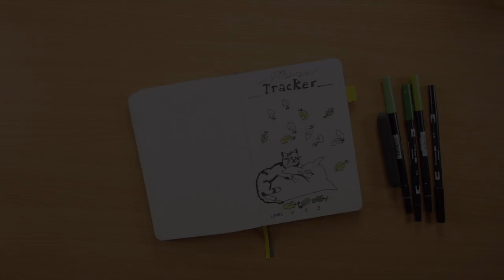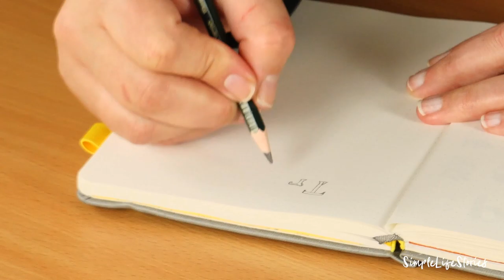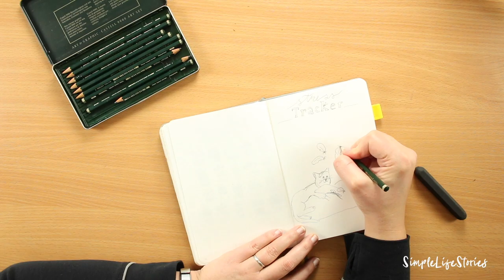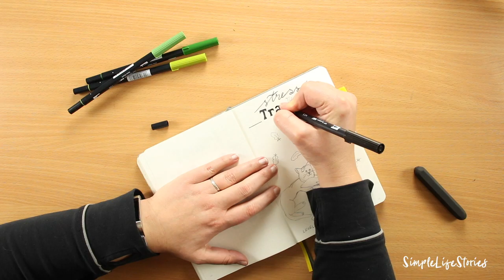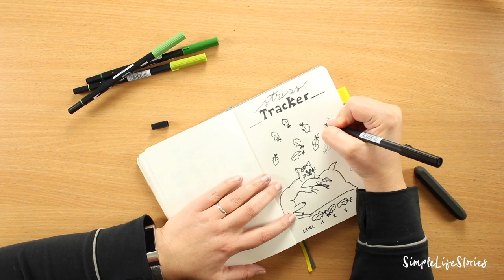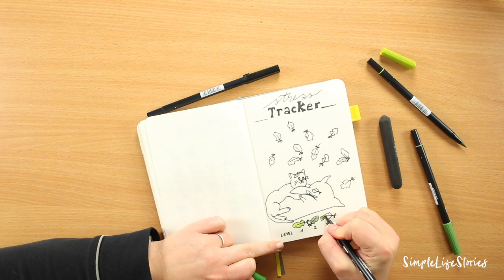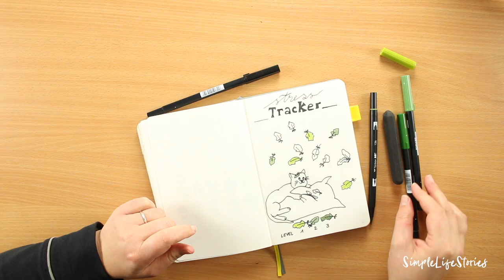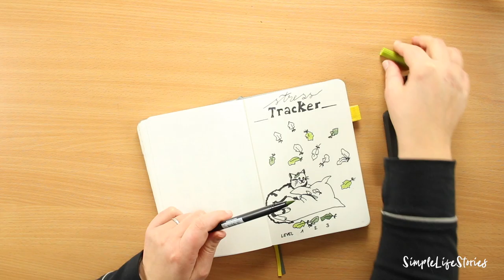Tutorial: Stress Tracker mit Katze auf Kissen für dein Bullet Journal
In diesem Tutorial zeige ich dir, wie du eine kleine Katze auf einem Kissen malst und die Federn als Stress Tracker nutzt.
Wie immer findest du den Stress Tracker und die einzelnen Grafiken als Set in unserem Shop. Dort gibt es auch ein Freebie, das dir zeigt, wie du den Stress Tracker mit der kleinen Katze selber malen kannst.